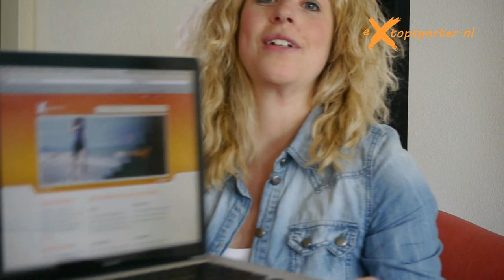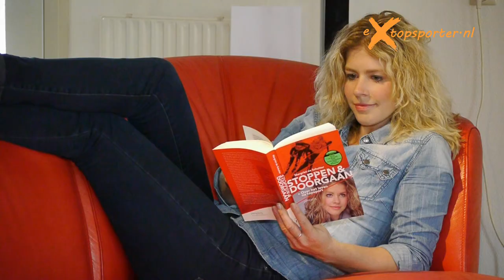Stoppen of Doorgaan? De 5 vragen naar het antwoord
Ex-topsporter en oprichtster van het platform Margriet de Schutter geeft in deze exclusieve video de vijf vragen, die je leiden naar het antwoord op de vraag of je moet stoppen of doorgaan.